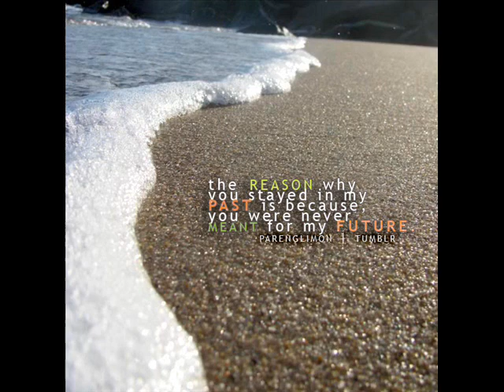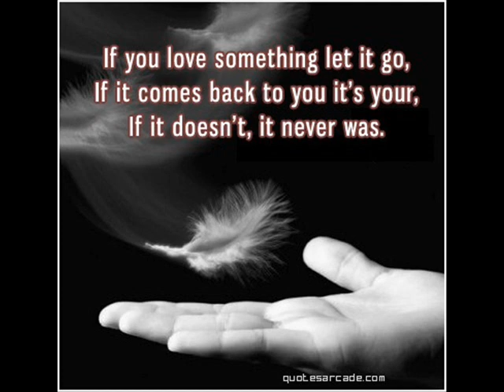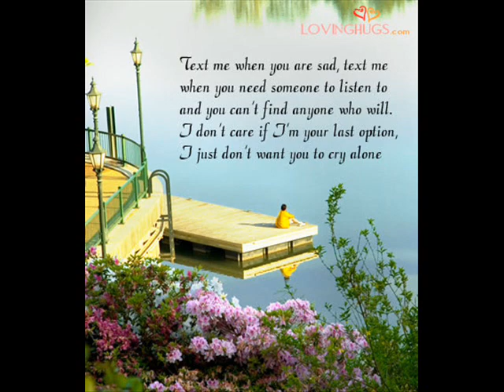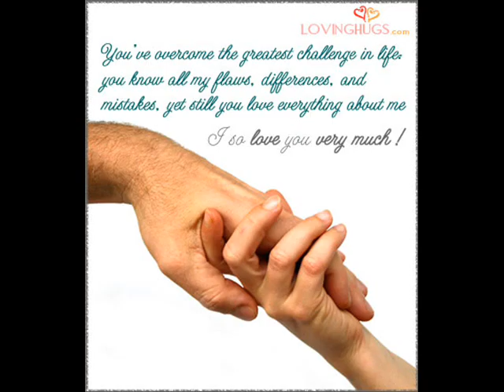You're The One by Hallerin Hill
Cover by Peter Lloyd Lamar & Evan Samorlan Escamos of REVIVED SANITARIUM Iligan City, Philippines